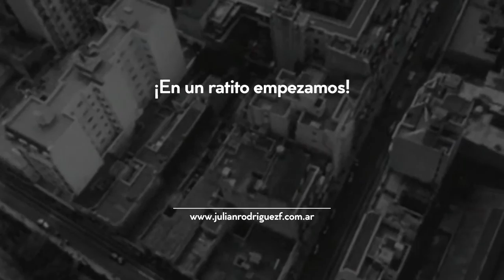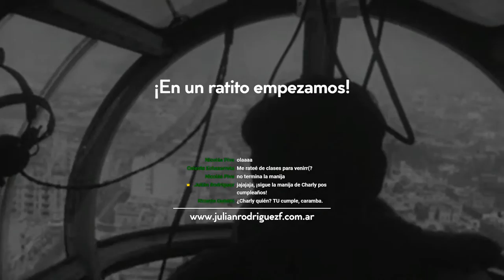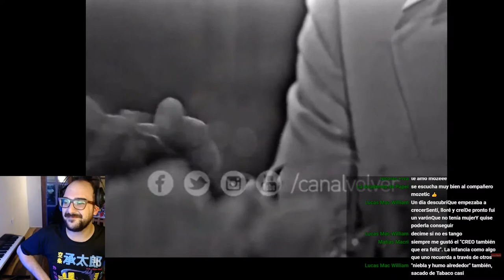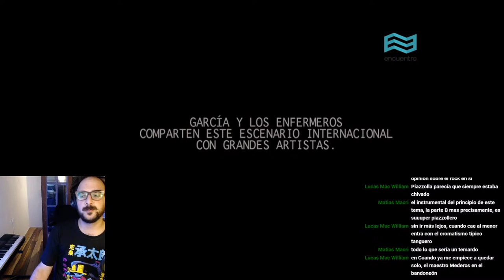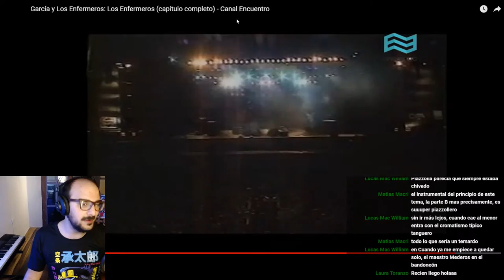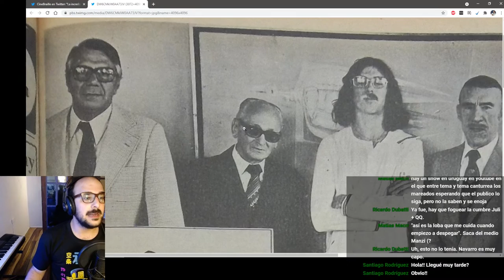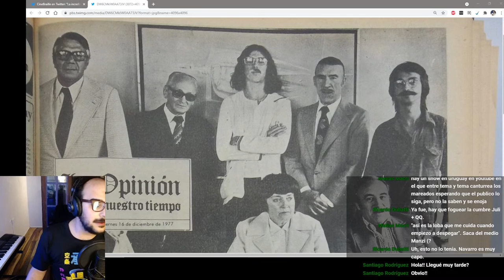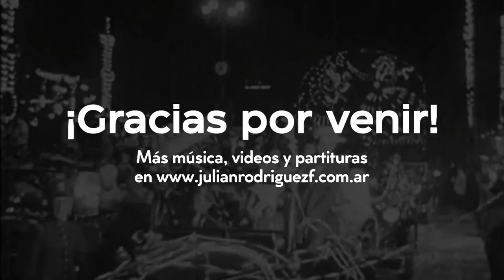Escucho un TANGO y un ROCK y presiento que soy yo / Charly y el tango 🔴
Celebrando su cumpleaños (y el mío propio) recorremos la historia del genial Charly García y sus cruces con el tango. No faltará el ukelele y la diversión. Nos acompaña Nacho Moze, baterista de jazz y experto en Charly.

Capítulos
00:00 · "Cinema Verité", tanguificado
...por el Alicia Vignola y Julián Hermida
05:21 · Introducción y contexto tanguero
09:35 · "Tinta roja" en ukelele
CHARLY GARCÍA Y EL TANGO
13:10 · Nacho Moze, invitado del día
14:55 · El tango en las letras de Charly
17:58 · "Dime quién me lo robó", tanguificado
...por María Rosa Yorio y Julián Hermida
25:40 · Charly y Astor Piazzolla
31:43 · ¿Quiénes eran "los jóvenes de ayer"?
33:51 · Escuchamos y analizamos "A los jóvenes de ayer"
42:10 · El tango en la música de Charly
44:59 · Charly, los enfermeros y Rubén Juárez
50:30 · Charly, Mariano Mores y Susana
58:20 · "Tango en segunda", tanguificado
...por Cucuza Castiello y Tangolencia Rockera
1:02:15 · "No soy un extraño", tanguificado
...por el Juan Pablo Navarro Septeto
1:09:54 · ¡Chivos!
1:11:11 · ¿Qué pasa con la música popular?
1:17:48 · Lo argentino y lo universal
1:21:08 · "Yendo de la cama al living", tanguificado
...por Aura Trío!
1:27:24 · ¡Hasta la próxima!
1:30:20 · "Viernes 3 AM", tanguificado
...por el Chino Laborde y Julián Hermida